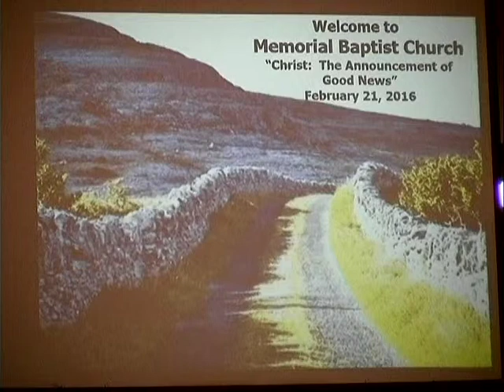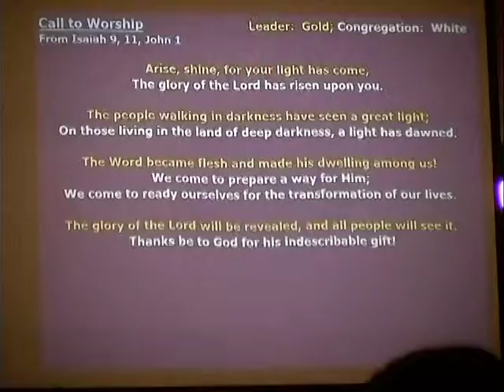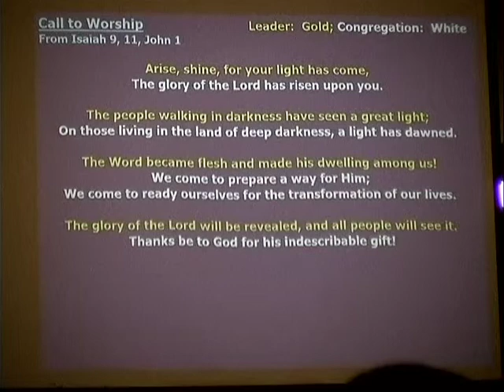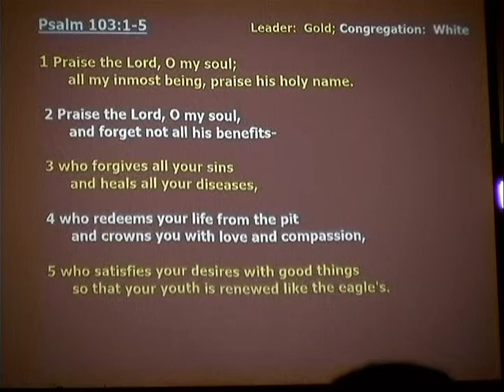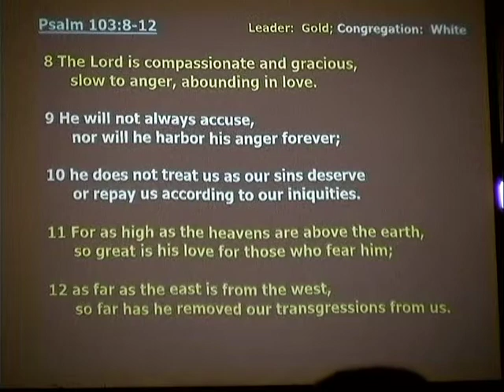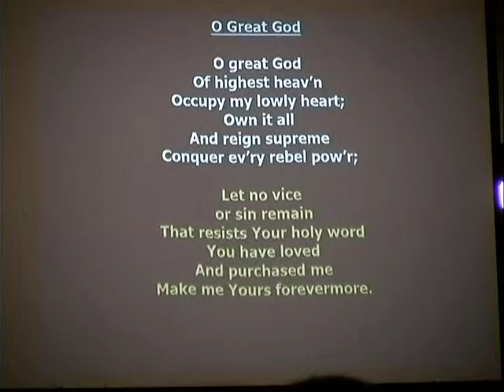Memorial Baptist Church Service 2/21/16